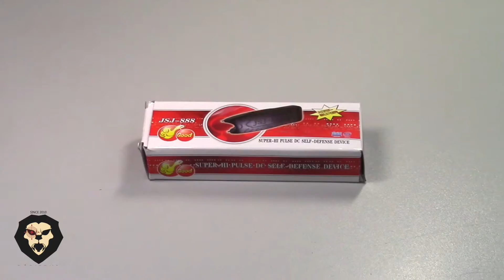Электрошокер Оса JSJ 888 Pro (Видео-обзор)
Приобрести Электрошокер Оса JSJ 888 Pro